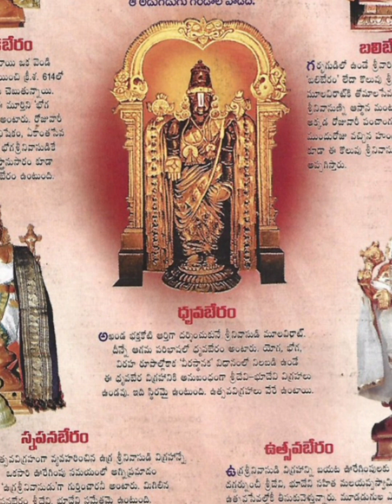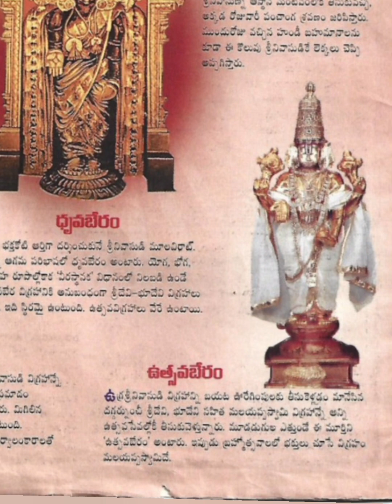తిరుపతి లో శ్రీవారి విగ్రహాలు ఎన్నిఉన్నాయోతెలుసా?తెలియనివి తెలుసుకుందాంtirumalatemple